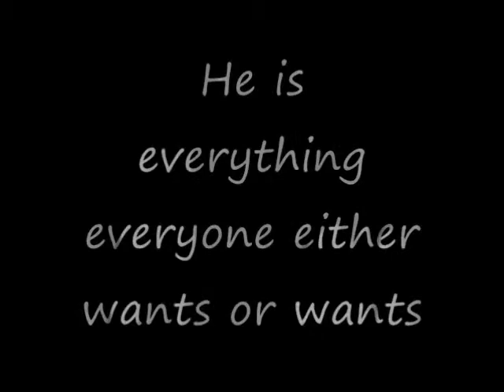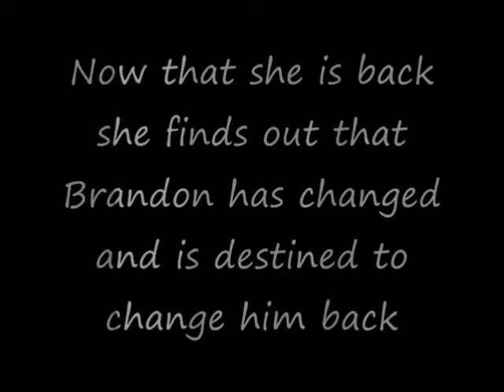Gond Like The Wind Trailer Mov